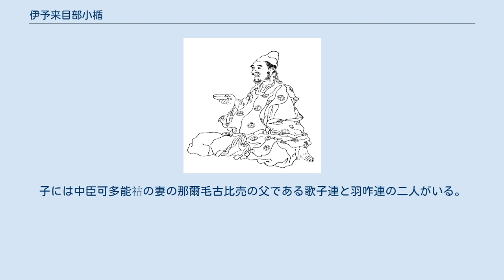伊予来目部小楯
伊予来目部小楯（『前賢故実』より） 伊予来目部小楯（いよのくめべ の おたて）または山部小楯（やまべ の おたて）は、日本古代の官吏。
豪族。
 『日本書紀』・『古事記』・『播磨国風土記』の記述によると、以下の通りになる。
 清寧天皇2年（481年）11月、小楯は播磨国司（針間国宰、はりまのくにのみこともち）として大嘗祭（だいじょうさい）の供奉料の新穀を徴収するため派遣された。
『書紀』では赤石郡縮見屯倉（しじみ の みやけ）、『古事記』では志自牟（しじむ）、『風土記』では「志深（ししみ）の里」の、忍海部造細目（おしぬみべ の みやつこ ほそめ）の新室（にいむろ）の酒宴の席で、牛飼となって隠れていた市辺押磐皇子（いちのべ の おしは の みこ）の遺子、億計（おけ）・弘計（をけ）両王を発見し、民衆を動員して仮宮を建てさせた上で、朝廷に報告した。
清寧天皇は驚き、さらに非常に喜んだという。
485年、小楯はその功で山官（やまのつかさ）に任じられ、山部氏と連の姓を与えられた。
そして「吉備臣」を副（そいつかい）として「山守辺」（やまもりべ）を部民とした、とある。
 父親の皇子が殺された際に、億計・弘計二王は最初に丹波国余社郡（よさぐん）から播磨国赤石郡に逃れているが、『播磨国風土記』によると、宍禾郡（しさわぐん）比治里（ひじのさと）は孝徳天皇の時代に揖保郡（いいぼぐん）を分けて宍禾郡を設置する際に「山部比治」（やまべ の ひじ、小楯の三世孫）が里長になっており、彼の名に因んで名づけたものだという。
同じ郡の安師里（あなしのさと）も、元々は「山守里」といい、山部三馬（やまべ の みうま）が里長であったと記載されている（「安師」と改名したのは、川の名前に因んだもので、川の名は安師比売という神の名によるものだという）。
藤原宮跡・平城宮跡から出土される木簡からも 「宍粟評（しさわのこおり）小□□・山部赤皮□□」 「播磨国 宍粟郡柏□□（野里）・山部子人米五斗」 とあり、宍粟郡の山部の存在が分かる。
 このほか、石山寺所蔵の天平6年（734年）11月書写の播磨国賀茂郡既多寺の知識経の中には、山直（やまのあたい）一族である「上麻呂」・「乙知女」・「恵徳」の名が記載されている。
正倉院文書からも山直一族が 多加郡賀美（かみ）郷に住んでいたことが分かる。
写経生「山部宿禰針間麻呂（播磨麻呂、はりままろ）」の名前も播磨国との関連性を物語っている。
 山部氏は法隆寺ともつながりが深く、大和国平群郡一帯（現在の奈良県斑鳩町）に大勢力を築いていたらしい。
『法隆寺伽藍縁起 并流記資財帳』によると、法隆寺は播磨国揖保郡に5ヶ所、印南郡（いなみぐん）と飾磨郡（しかまぐん）に16ヶ所の山林丘嶋を有し、一帯の海浜も領有している。
推古天皇14年（606年）、聖徳太子は天皇への勝鬘経・ 法華経購読の料として、水田50万代（100町）を揖保郡に賜ったという。
 これらのことから、播磨国は山部、山部直、彼らを管掌する山部連と密接に関係があり、二王が発見されたのは偶然ではないと推定される。
 父は久味国造の忍毘登乃造で、弟に浮穴直の祖の弟意孫連がいる。
子には中臣可多能祜の妻の那爾毛古比売の父である歌子連と羽咋連の二人がいる。
奈良時代の歌人である山部赤人は歌子連の子孫。